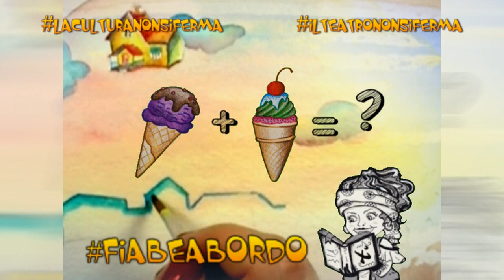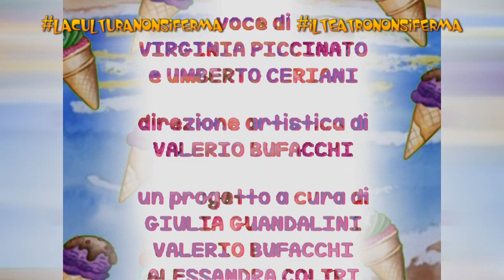a Pomezia UNA CASA TRA LE NUVOLE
È ispirata ad un racconto di Gianni Rodari “LA CASA VOLANTE”, la nona storia della Raccolta FIABEABORDO della Compagnia dell'Arca.